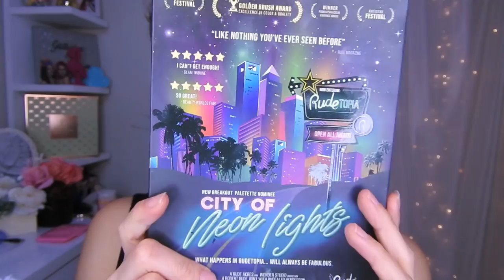TÉCNICA BRASILEÑA NUEVA TENDENCIA 2020 rude cosmetics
🌸bienvenida

       🌻TIENDAS FAVORITAS